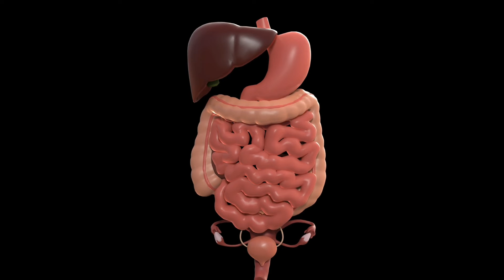दूध में अंजीर मिलाकर पीने के फायदे || Benefits of drinking figs in milk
maine is video me दूध में अंजीर मिलाकर पीने के फायदे के बारे में जानकारी दी है।
आशा करता हू कि ये जानकारी आपको पसंद आयेगी।